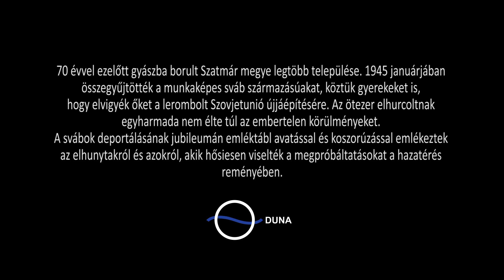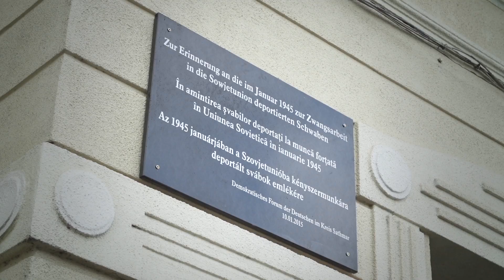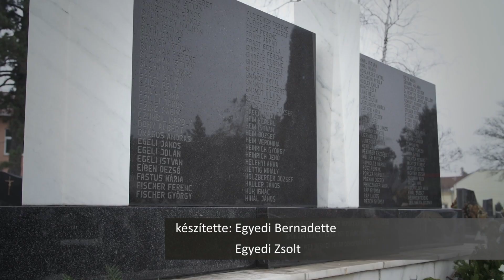Az oroszországi kényszermunkára deportált svábokról emlékeztek